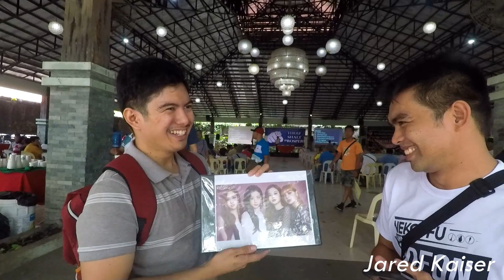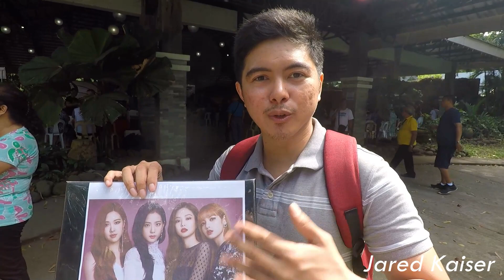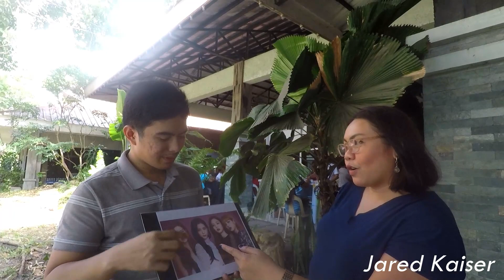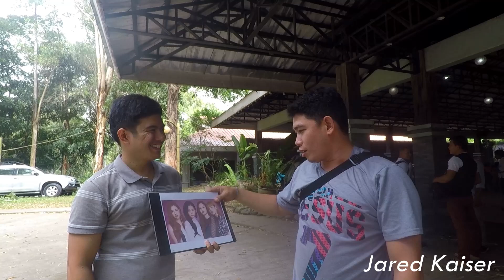Asking Whos The Prettiest Blackpink Member(ilonggo)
This time I went to CBMA(convention of baptist ministers association) to ask pastors, many of whom had never heard of BLACKPINK, to pick who they thought was the prettiest BLACKPINK member. Whether you’re a fan of Jisoo, Jennie, Rosé, or Lisa, let us know what you love about them in the comments below!

Ikson - Sunny
Markvard - Tonight

My PC
AMD A8 7650K
R7 Graphics
8gb DDR3 Ram